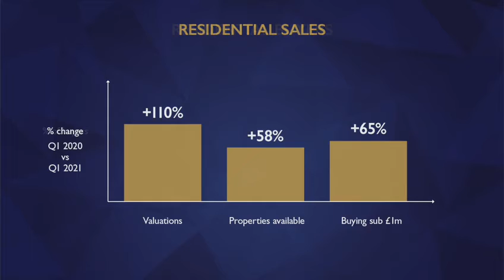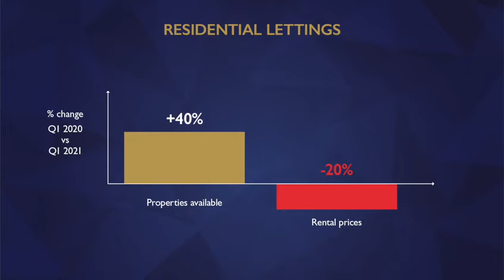Q1 2021 uplifting news!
Jon Hudson, shares uplifting news from the first quarter of 2021 compared to Q1 2020.
* 110% increase in valuations.
* Properties for sale up by 58%.
* 65% bought in the sub £1M bracket, (stamp duty relief hugely playing its part).
* 35% of buyers were residents, 30% buy-to-let, 20% pied-à-terre & 15% bought for their lucky kids.
* Lettings saw an increase of 40% more properties available to let.
* While rental prices were 20% cheaper, allowing Zone 2 & 3 tenants to live more centrally.
* Double the amount of deals were agreed, compared to Q1 2020.
* Main trend: a record number of deals being agreed from virtual viewings.
Spring is here 🌸, lockdown is ending, London property and the amazing West End lifestyle will be great again! 👏🏻